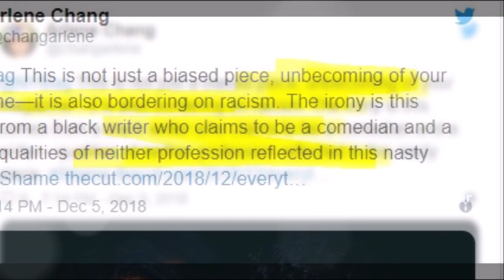The CUT Magazine Serious Comments On Priyanka Nick Marriage | Priyanka Reacts To The CUT Article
The CUT Magazine Serious Comments On Priyanka Nick Marriage | Priyanka Chopra Reacts To TheCUT Article

Hey guys!